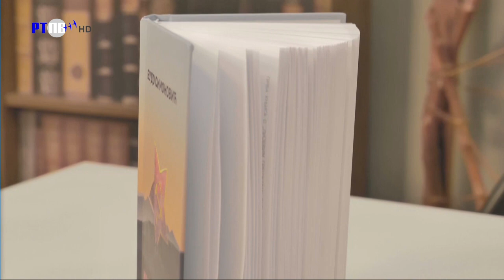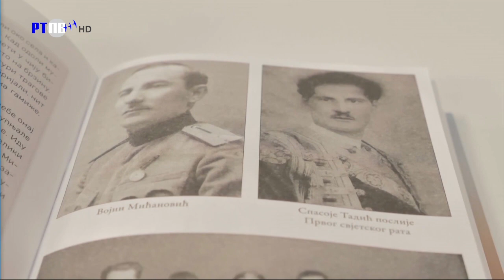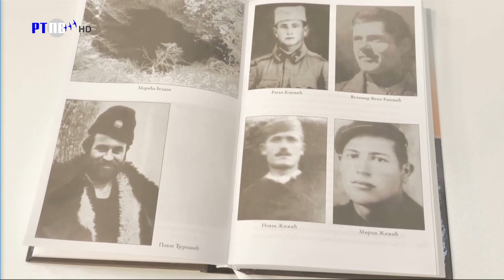TV Pljevlja Najava lijeve greške Simonović 27 02 2024